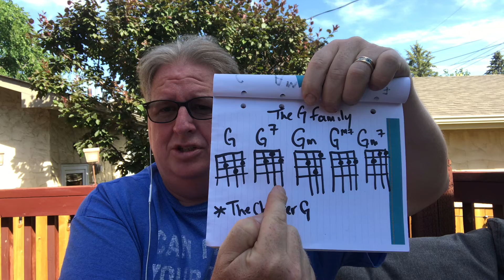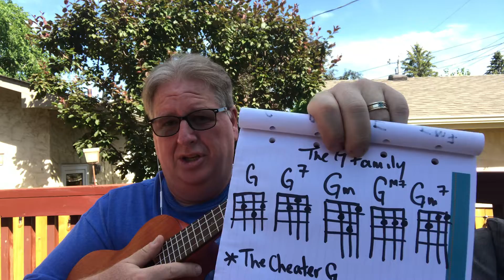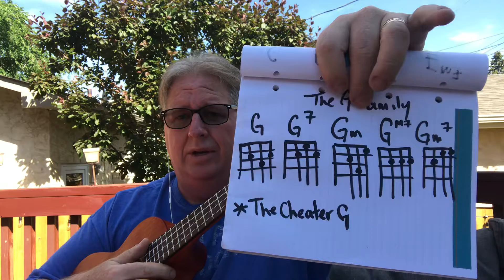Ukulele Lesson - G chord family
Everything you ever wanted to know about G chords
@frankulele33 on Instagram and Facebook